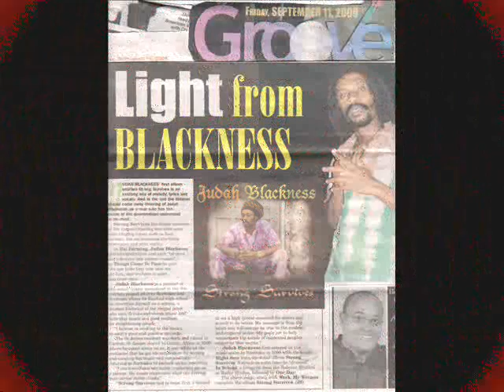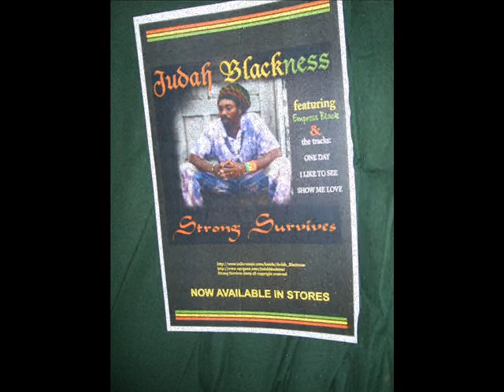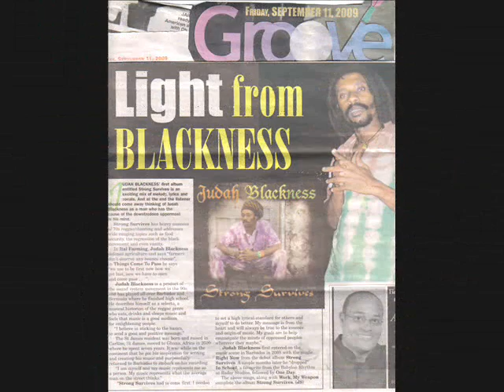STRONG SURVIVESmp3 slide show.wmv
Up close with Judah Blackness